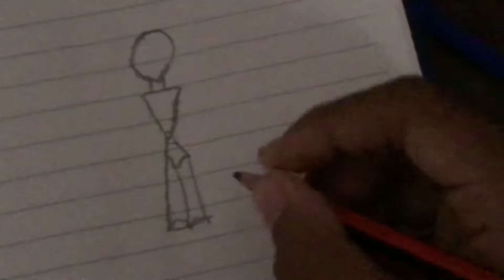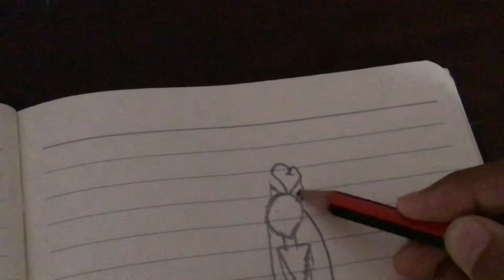How to draw anime